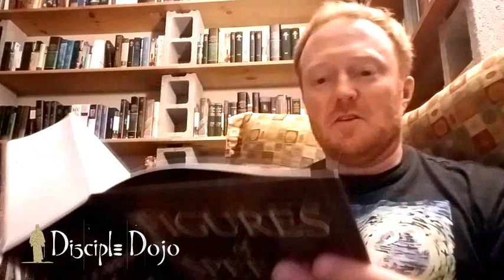How is strip-mining or offshore oil drilling in any way like Bible study??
What do a 19th century grammarian, diamond mining, oil drilling, and reading the Bible have to do with each other? Find out in this episode of Pages from Sages!

Disciple Dojo is a 501c3 Nonprofit organization. As such we rely on donor support to make this teaching available freely online. Please consider supporting this ministry if you benefit from the podcast All donations are 100% tax-deductible.